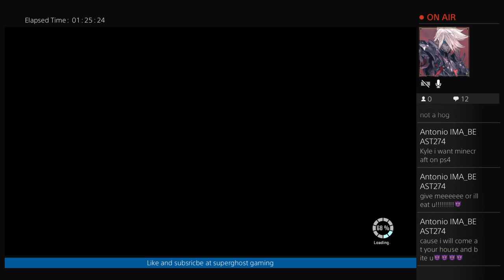Road to the gaming room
be a good person and
Everybody game on!